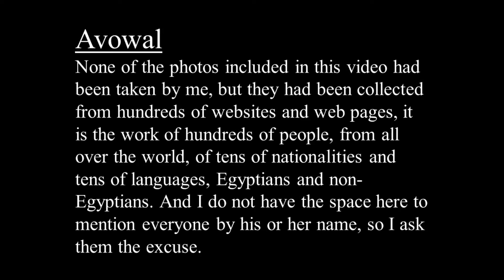This is .............. Egypt, the river Nile